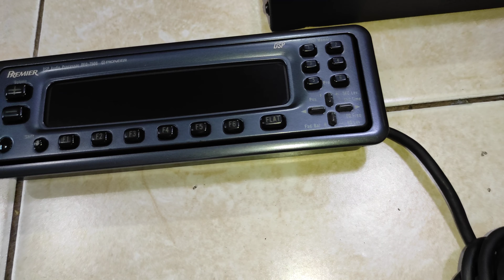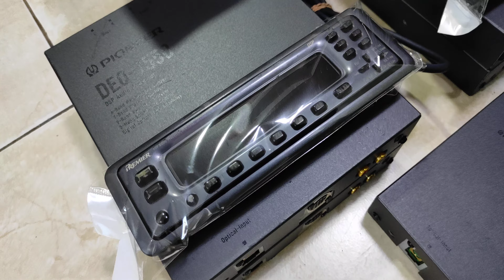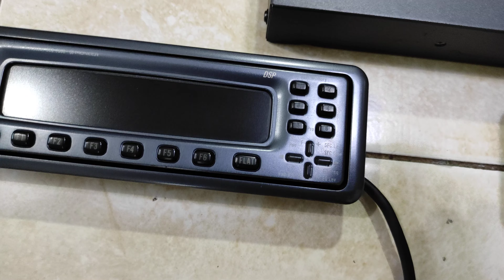PIONEER DEQ-7500 and friend .1